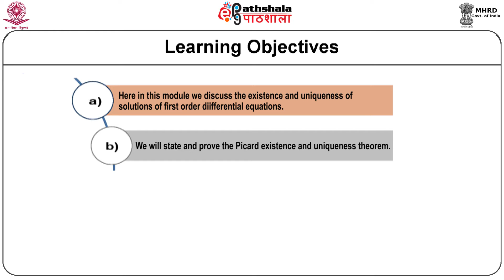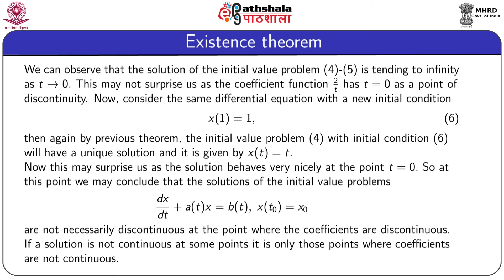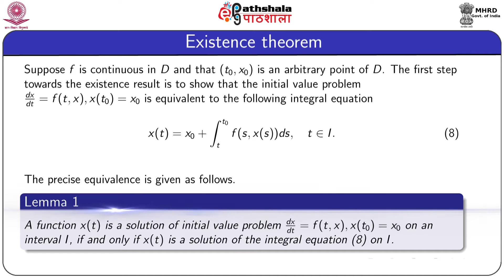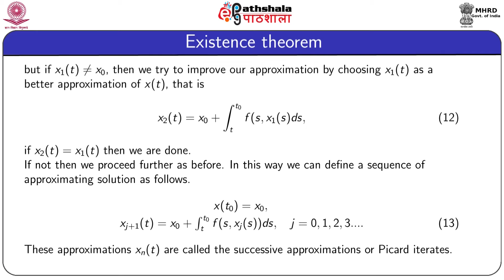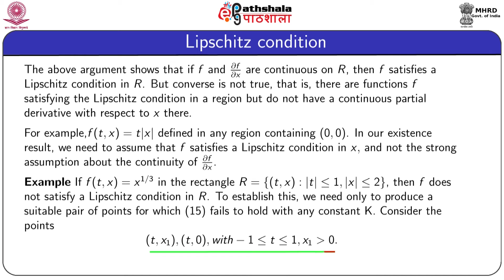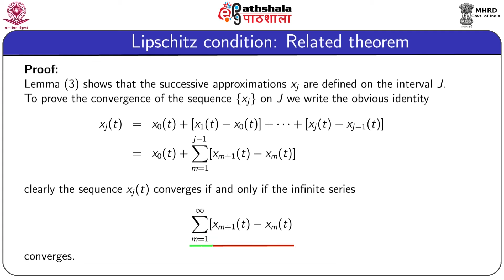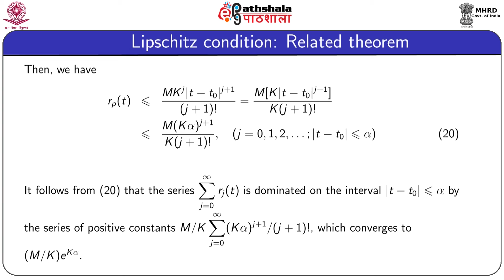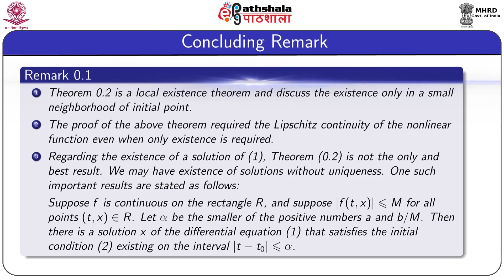Existence and uniqueness theorem (MATH)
Subject:- Mathematics
Paper:-Ordinary Differential Equations and Special Functions
Principal Investigator:- Prof. M.Majumdar